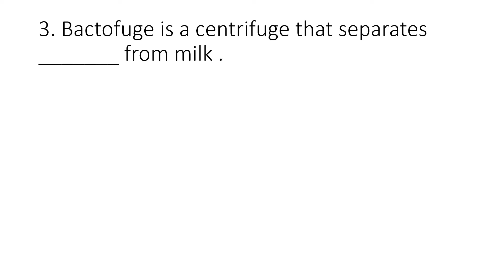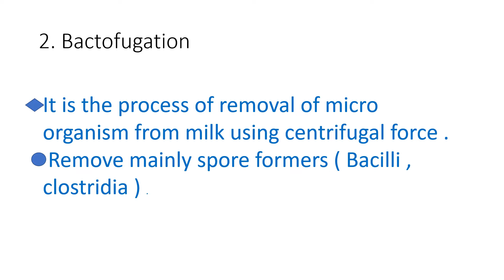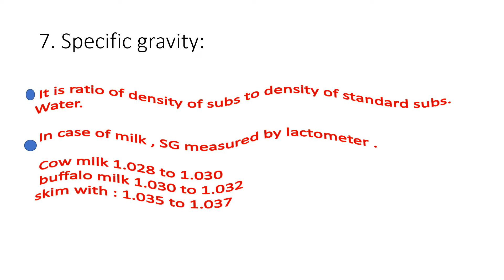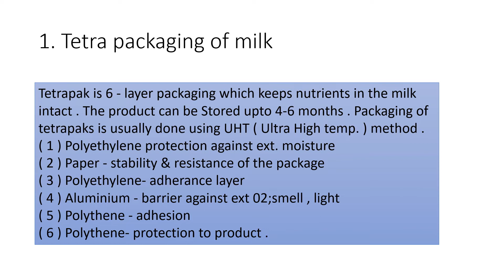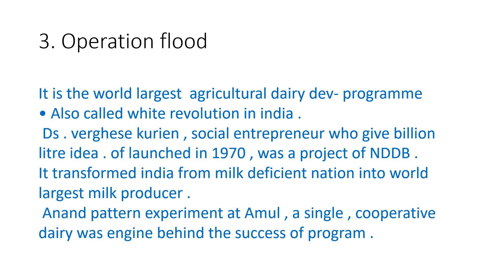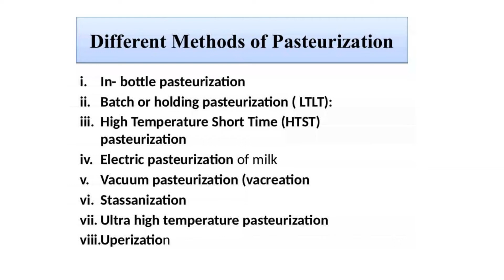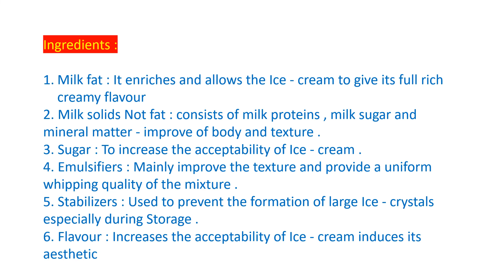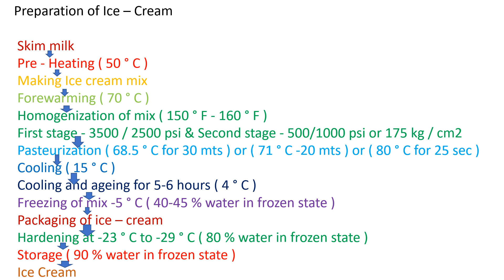LPT PAPER -1 2017 SOLUTION